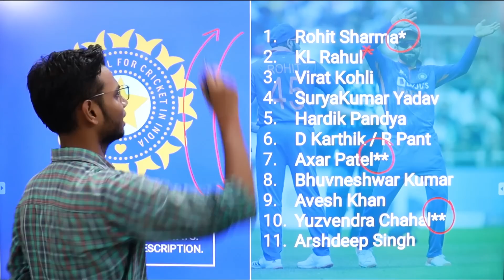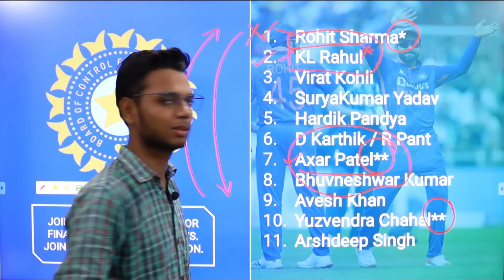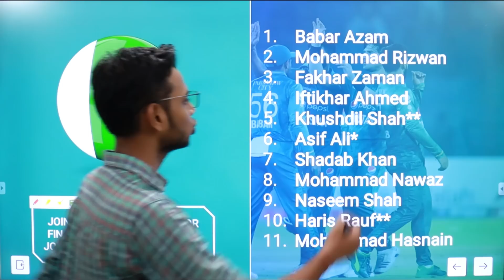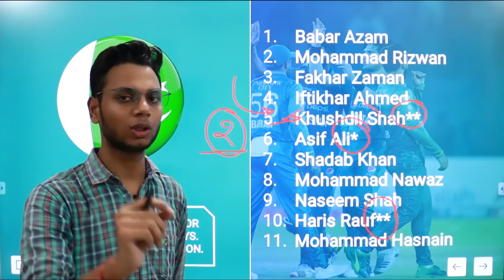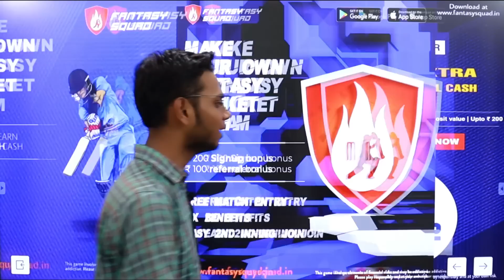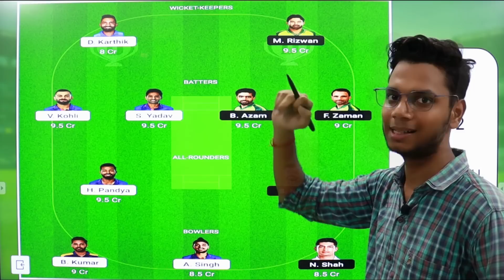IND vs PAK Dream11 Prediction, IND vs PAK Grand League, IND vs PAK Dream11 Team Today, Asia Cup 2022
About This Video : This video is all about IND vs PAK Dream11 Prediction. I am going to tell you some big news regarding India vs Pakistan Asia Cup match. In this video I am going to talk about PAK vs IND Dream11 Match venue, Pitch Report, Players, Grand League Tips, Small League Tips, GL Teams, SL teams, Many Other Things.